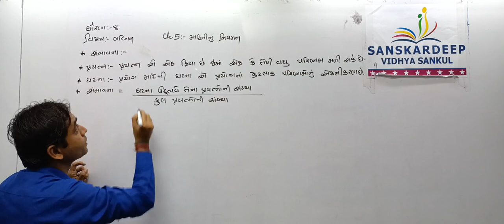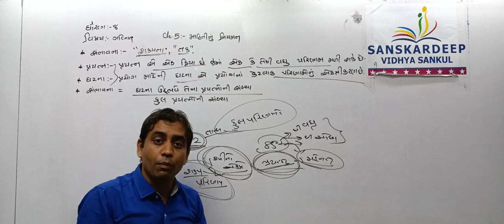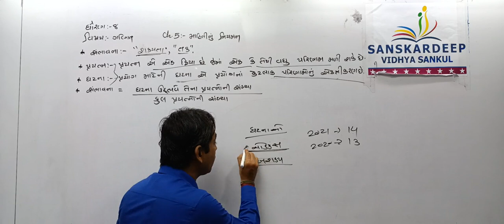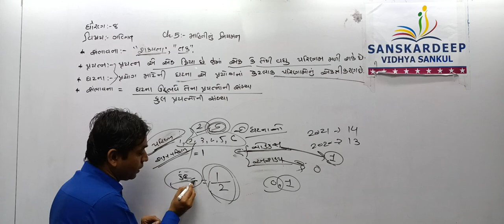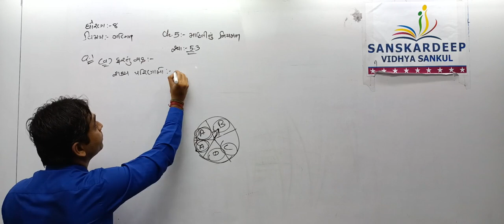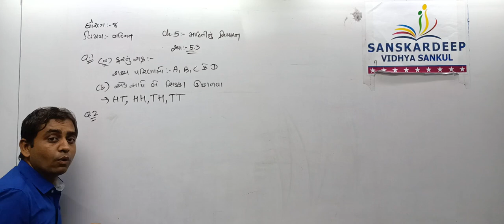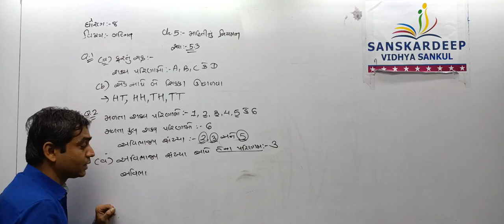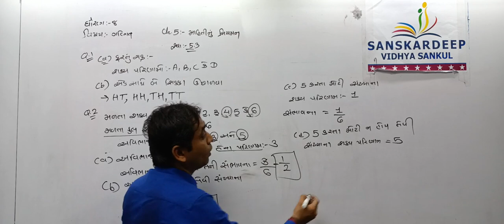Std 8 Maths Ch 55 3 1,2 01 09 21